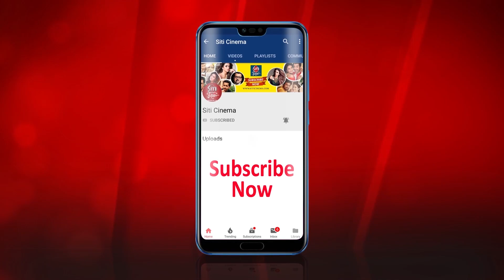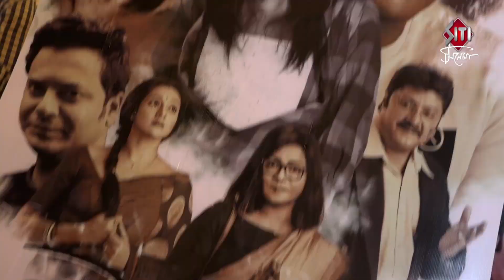শ্লীলতাহানির পরে | Poster Launch | Abhishek | Devlina | Sreela | Ishaan | Reshmi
Poster launch and announcement of Bengali Film Shlilatahanir  Pore directed by Reshmi Mitra featuring Abhishek Banerjee Devlina Kumar Sreela Majumder and many others.